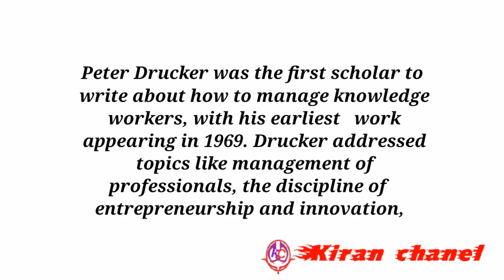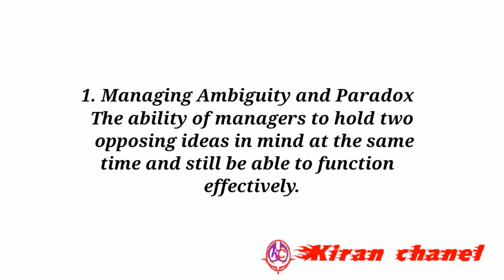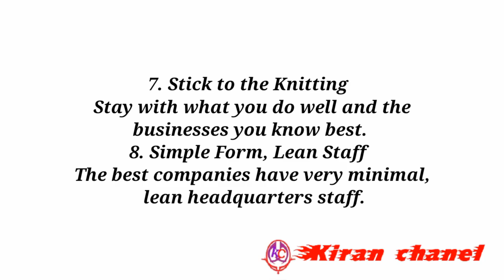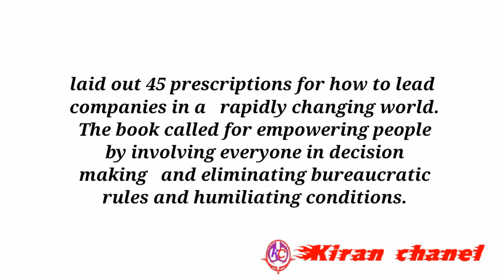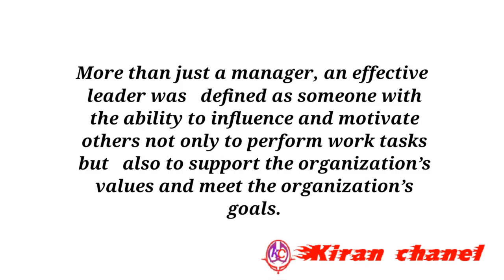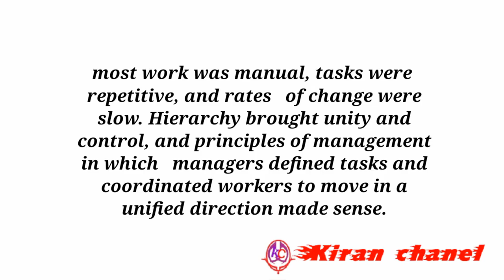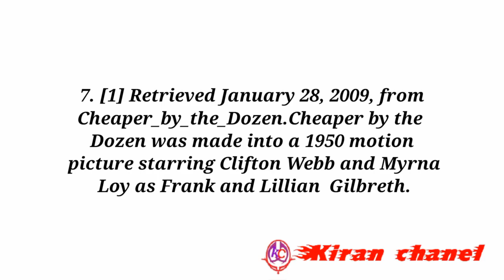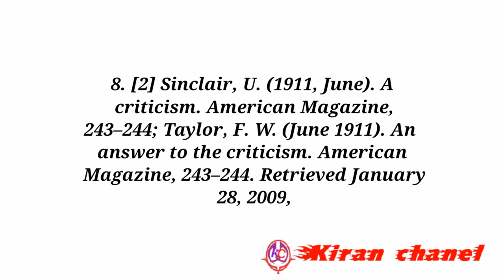Introduction to Principles of Management part 24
graduation degree human resource management,Introduction to Principles of Management part 24